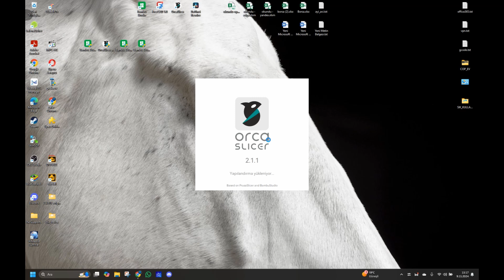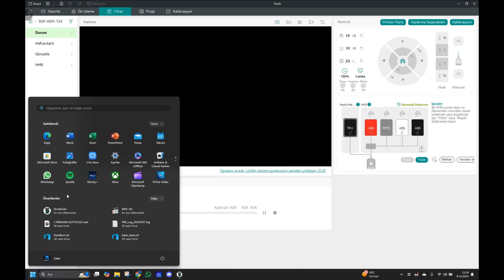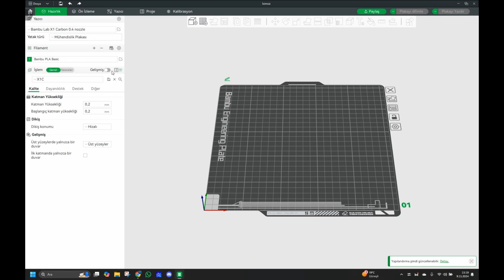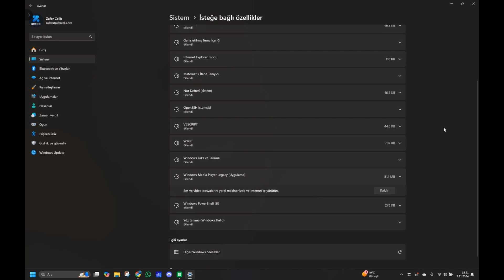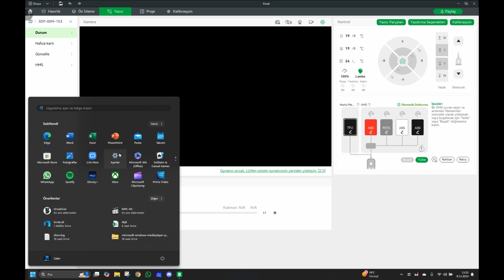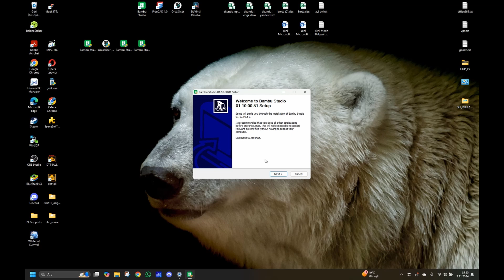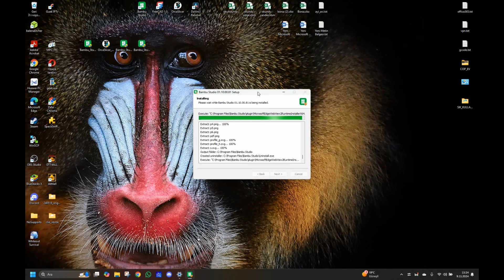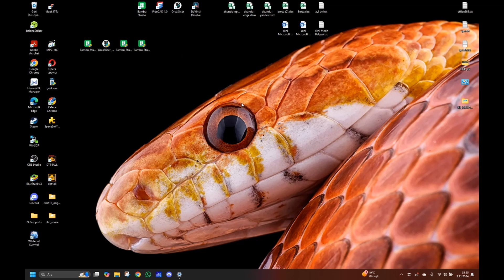BAMBU STUDIO Oynatıcı Arızası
Son günlerde yaşadığım Bambu studio oynatıcı arızası ile ilgili bir rehber hazırladım.
Heyecan Verici Haberler!
@ZaferCelik kanalına hoş geldiniz!
Eğlenceli, bilgilendirici ve ilgi çekici içeriklerimizle sizleri bekliyoruz.
Ne tür videolar sunuyoruz?
 * 3DPrinting
 * Elektronik
 * Tamir

 * Her hafta yeni videolar
 * Kaliteli içerikler
 * Eğlenceli ve bilgilendirici sunumlar
Yorumlarda bize hangi tür videolar görmek istediğinizi belirtmeyi unutmayın!